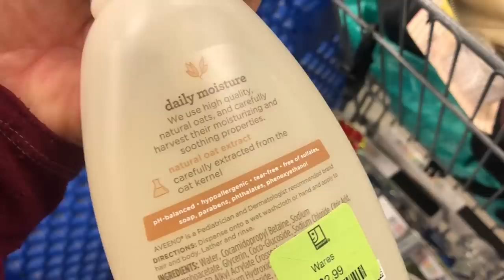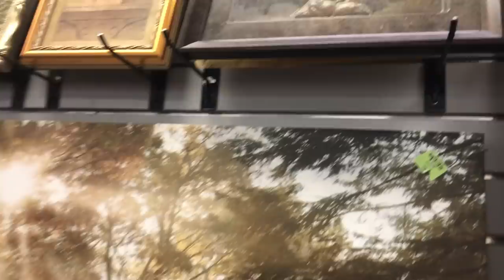Vintage Thrift with Me • Thrifting for ReSale at Thrift Stores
"Thrift Store Finds YOU can  sell for more MONEY"

Goodwill Thrifting & ReSelling ♻️  Make Money • Save Money • Have Fun
  Vintage Thrifting • Thrifting for ReSale at Thrift Stores

PS that Invite Link gives YOU FREE $15 to spend
in anyones WhatNot Sale over there!!
Seriously, No Gimmicks, I promise
xoxo Yvon

8585 Criterion Dr.
# 63915
Colorado Springs, Colorado
80962

XOXO ~ Yvon  💞💞

eBay, IG, YouTube, WhatNot,  Antique Vintage Dealer Mall, Poshmark,
 FaceBook and more ..

▪️ ReSelling  Tips &  Entrepreneur Topics Panel Discussion Shows